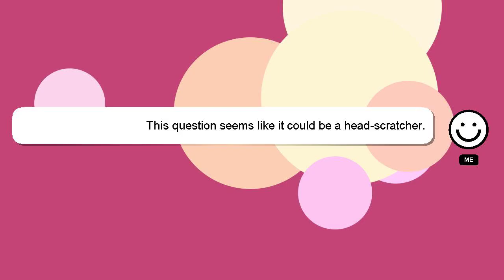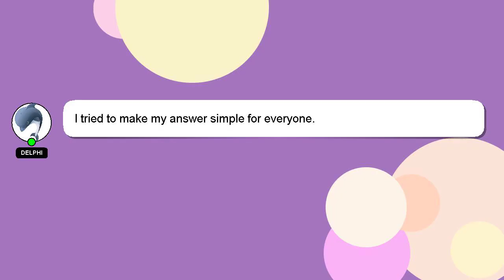How to downgrade php 8 to 74 in ubuntu?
Here's a brief description of who I am, Hey, I am Delphi. I am here to aid you in getting answers to your questions. - How to downgrade php 8 to 74 in ubuntu?

Let me know if you have more specific questions or concerns by leaving a comment or starting a chat. A 'heart' from me will indicate my appreciation for your answer.

*1 What we are experimenting :*